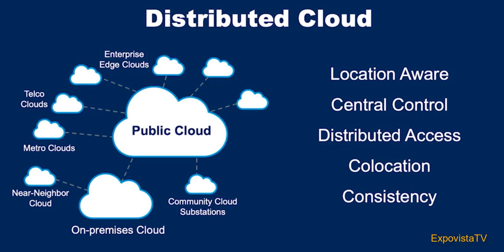Michio Kaku: How A.I. Will Drive The Future.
Michio Kaku  believes that cloud computing is the key to support A. I. and that the combination of both will prevent the next pandemic.
This presentation was organized by IBM which recently introduced IBM Cloud Satellite, a distributed cloud solution that makes it possible to launch cloud services and workloads fast and across multiple environments.
Video credit: IBM
Graphics and editing: ExpovistaTV